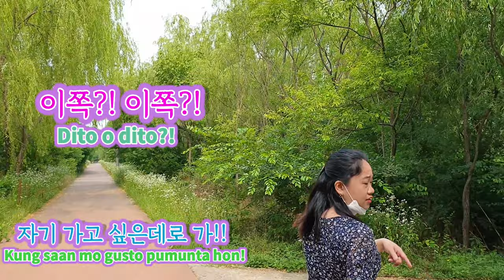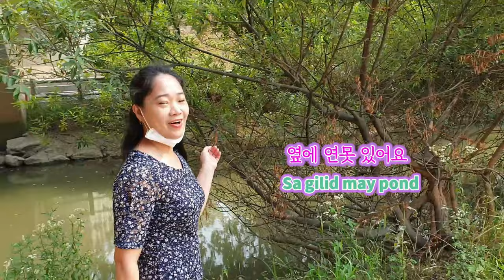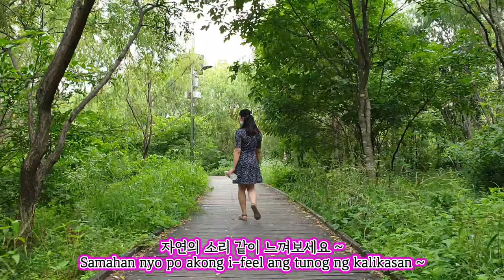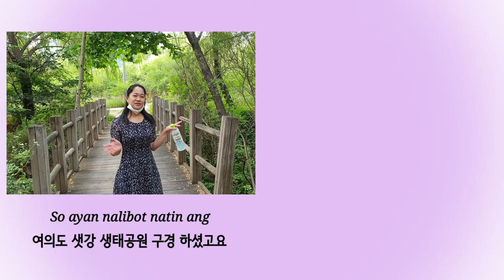Yeouido Saetgang Ecological Park / Korea Travel Guide / 여의도 샛강생태공원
The Yeouido Saetgang Ecological Park is the first ecological park ever established in Korea expressly for the purpose of preserving the area's ecosystem.

Filipino in Korea : All about Korea Vlogs
필리핀 여성의 Korea Vlogs for Filipinos !!

서울의 여의도에 생태 공원이 있다고 해서 찾아 가봤어요.
빌딩이 많은 여의도에 한강 말고 이런 공원이 있다는거 너무 신기하네요.
연인들의 데이트 코스로도 좋은 곳 같아요
여러분도 시간 내셔서 샛강생태공원에서 산책을 해보세요.

- 토레타 2020년 새로운 모델 ㅋㅋ
- 토레타 광고 패러디 해보기 ㅋㅋ

[BGM]
1] Intro BGM